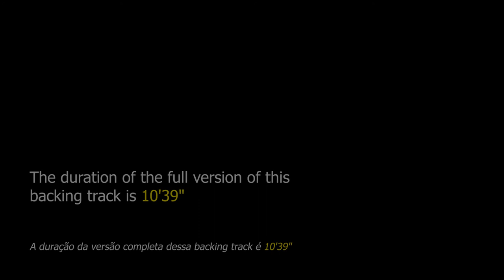Dolphin Dance DRUM AND BASS Backing Track Jazz - 118bpm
Dolphin Dance DRUM AND BASS Backing Track Jazz - This jam track is aimed at more experienced improvisers as it has a more sophisticated harmony.

"Dolphin Dance" is a song by Herbie Hancock released in 1965 on the disc Maiden Voyage. This theme did not take long to be cataloged as an important jazz standard.

Many instrumentalists have already played Dolphin Dance, among them we can highlight Jaco Pastorius, Freddie Hubbard, Chet Baker, Ahmad Jamal, Bill Evans, Kenny Garrett, Brian Bromberg and others.

This theme can be found in "Real Book vol.1" on page 122 and in "The New Real Book vol.3" on page 108, it was in this last transcript that we based ourselves to compose this playback.